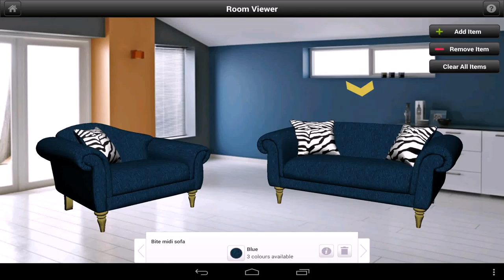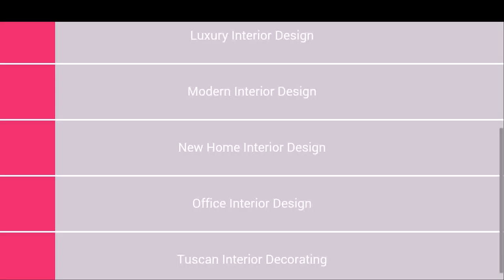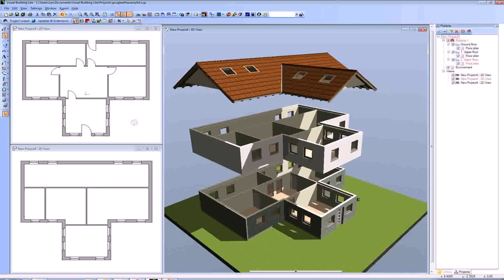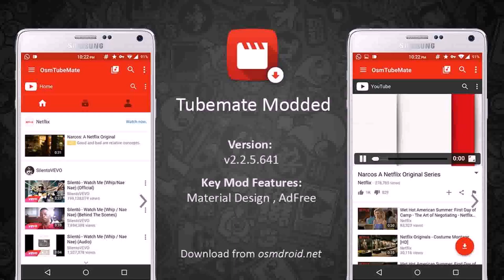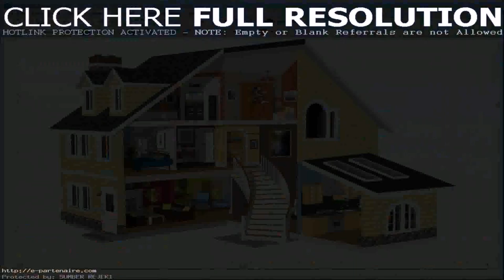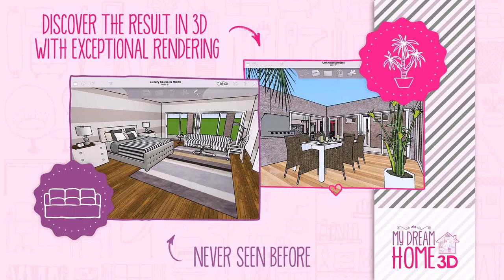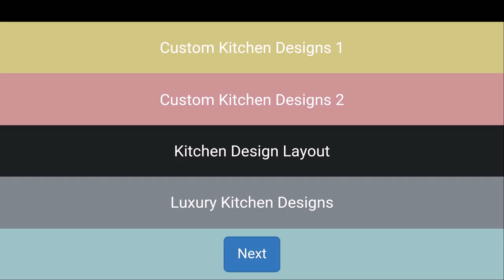Home Design Apk Download (see description) (see description)